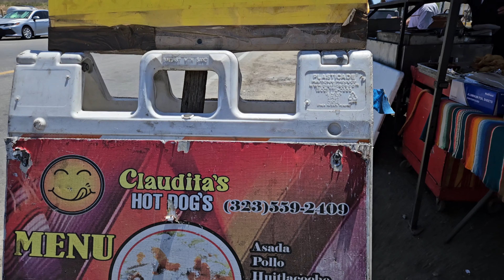COME RICO SIN ROMPER EL COCHINITO en Bloomington California ( Quesadillas)